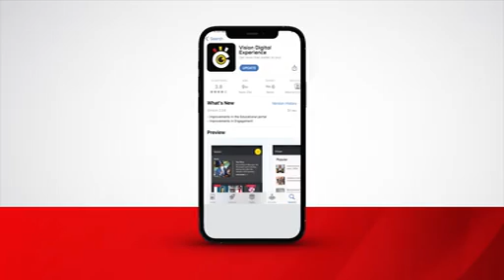Vision Group esiimye bakasitoma baayo